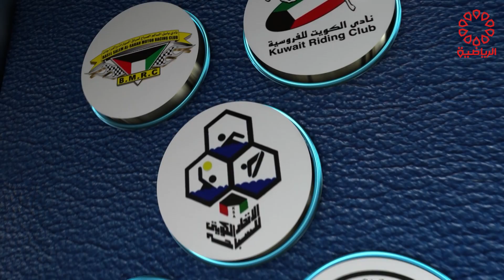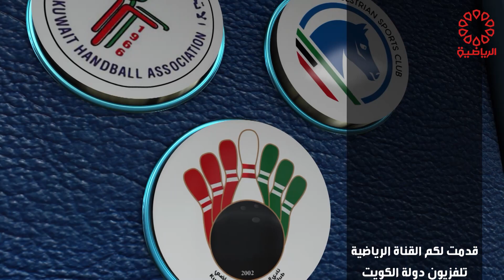برنامج لقاء خاص مع الكابتن عبدالله الحماد الثلاثاء 7/2/2023